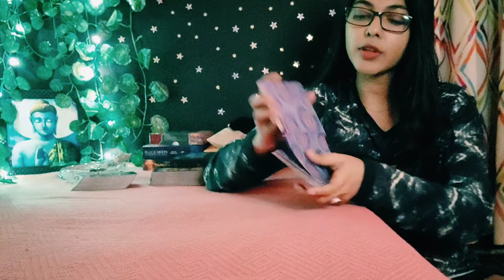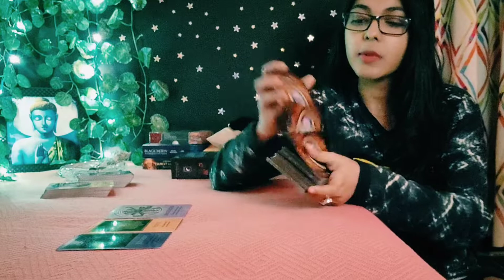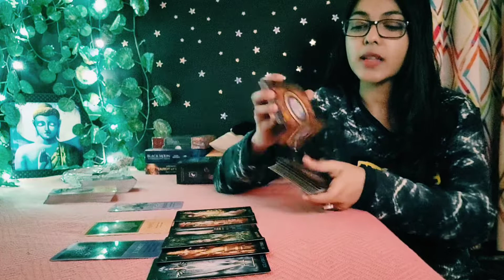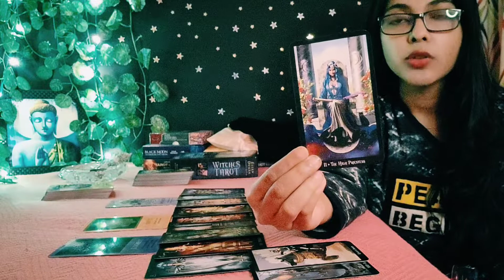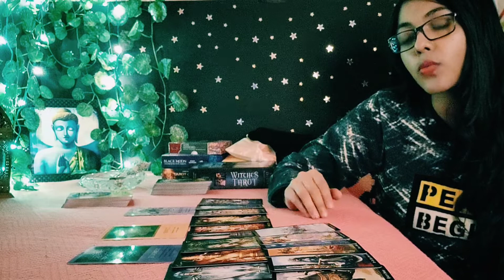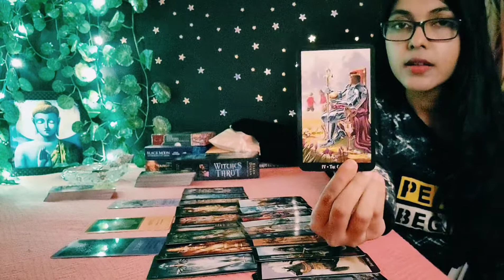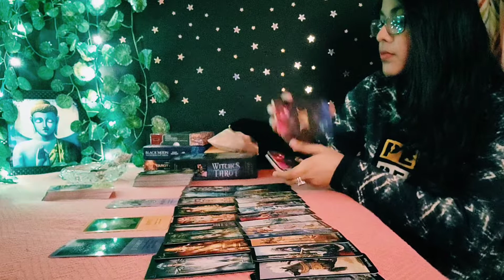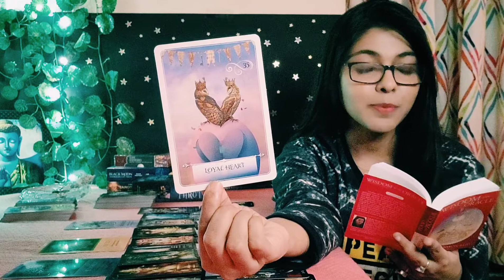Birthday Reading For Libra - The Sword Of Truth Cuts Through The Illusion 🔪 🎂 | October Tarot 2020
This is for Sun, Moon, Rising/Ascendant, Venus & North Node in Libra ♎. Please check all your sign placements for most accurate message for your overall month! 😁

If you don't know your Astrological Birth Chart placement, kindly go or download the Astromatrix app on your phone to get started!

You can call me Vrienda! I'm a Psychic & Intuitive Tarot Reader & currently learning Astrology. I have a lot of 12th house placements natally which has shaped me to pursue a Spiritual Path since I was 14. Thankfully my parents are supportive which helps me nurture this quality within me.
I would like to be a catalyst of change within your life to enable you to take better decisions in-the-now so you can VriEvolve to a better future & be a higher version of yourself! I would like you to nurture & love yourself so you know yourself enough to never be led astray again in your lifetime. 🌍 🌪🔥💧

Excited for this new journey on YouTube after the Pandemic!! 💕🦢

My Sun sign : Capricorn (12th) ♑
My Moon sign : Gemini ♊
My Rising sign : Aquarius ♒
My Venus sign : Aquarius ♒
My North node : Libra ♎